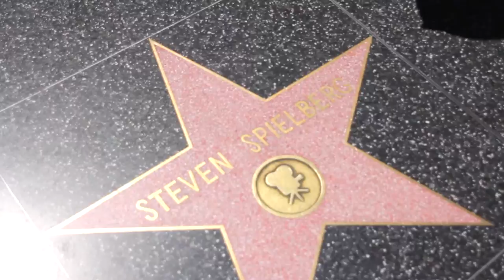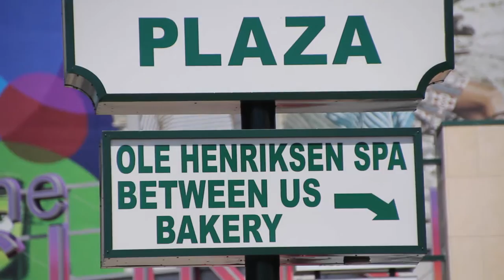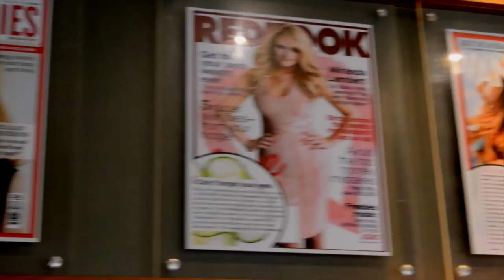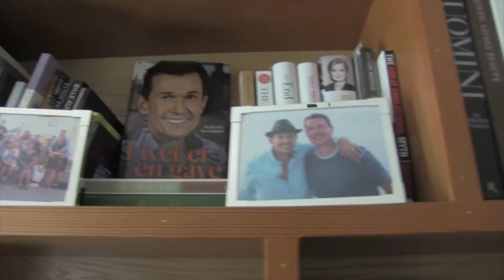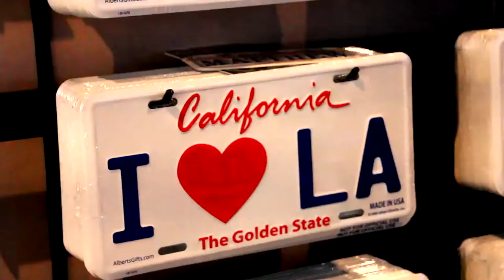Ole Henriksen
A short movie about Ole Henriksen, a famous skin specialist, living in Beverly Hills.

Made by:
Theis Lykkegaard and Julie Rask Jepsen